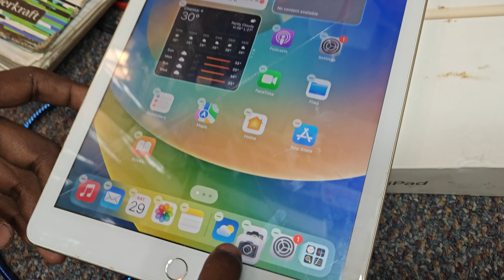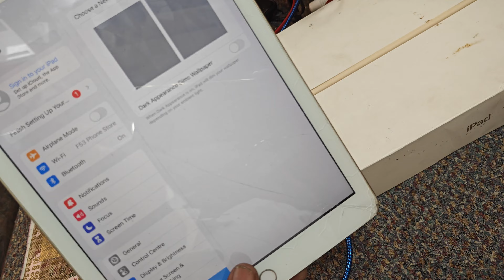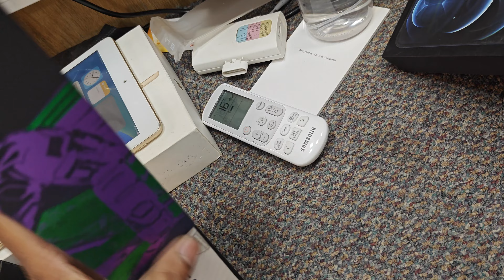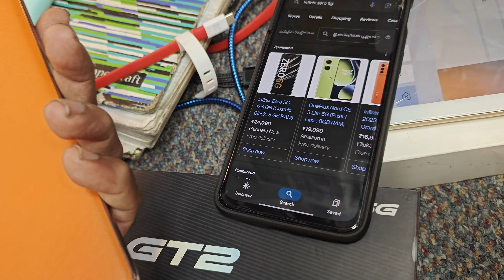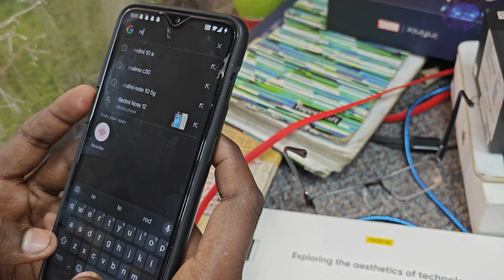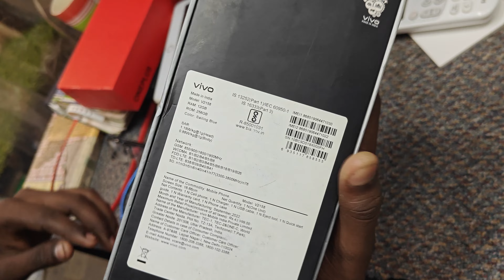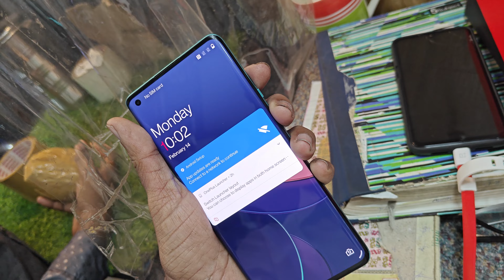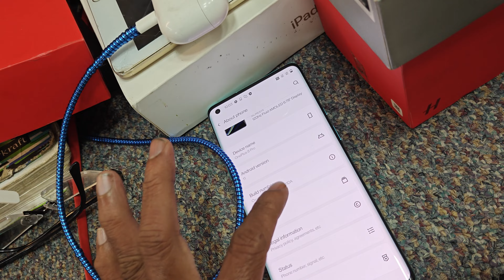TODAY STOCK VIDEO 30,7,2023, P8056161371